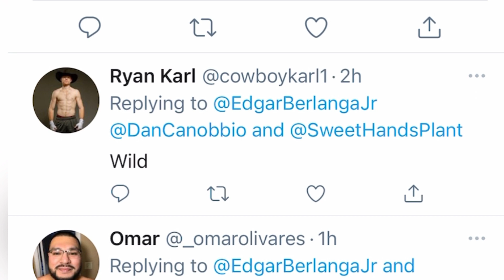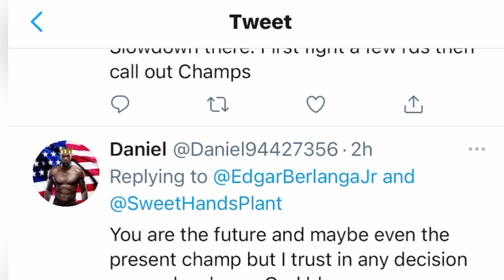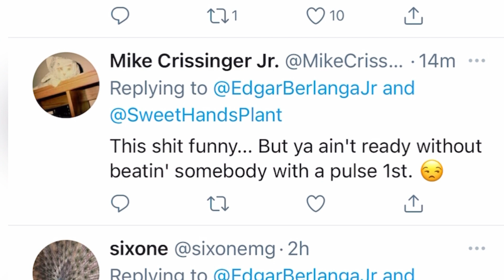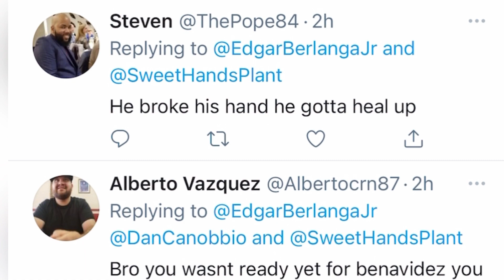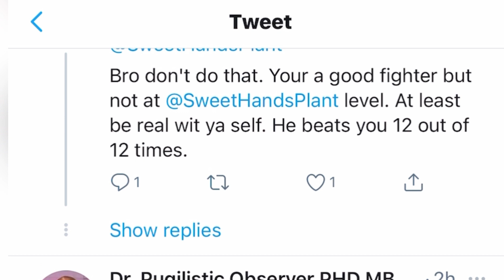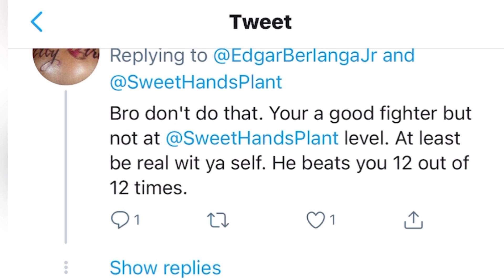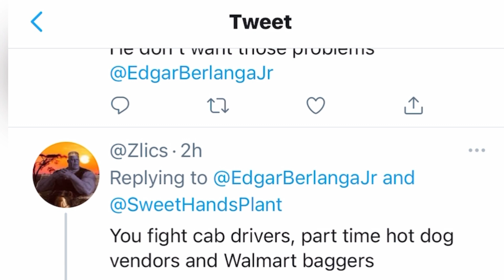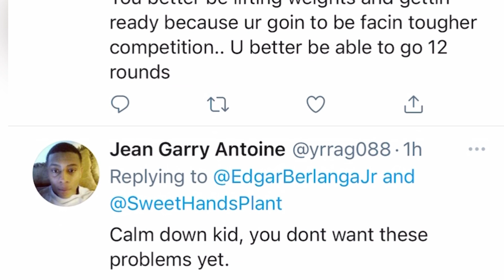Edgar Berlanga Calls out caleb Plant